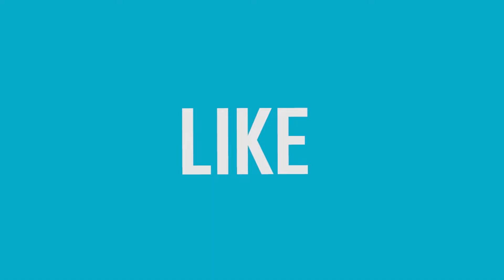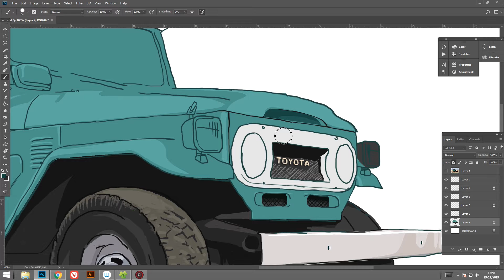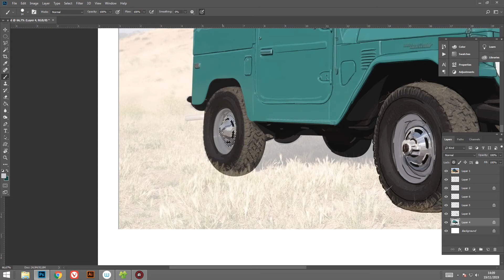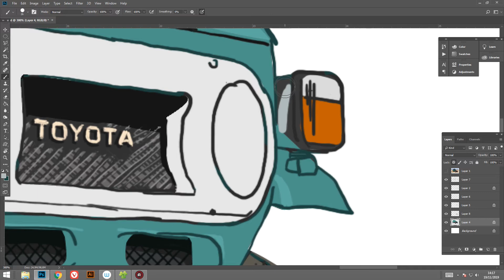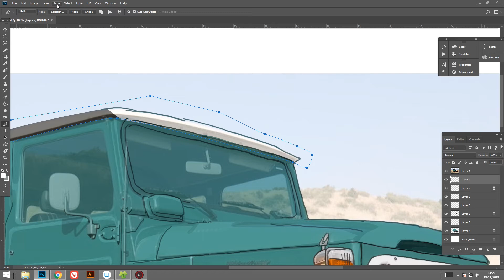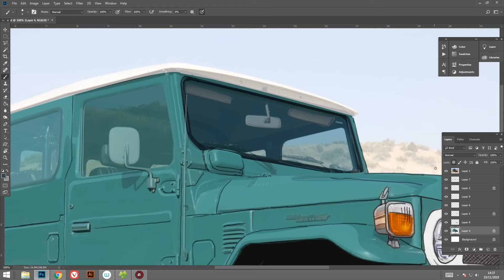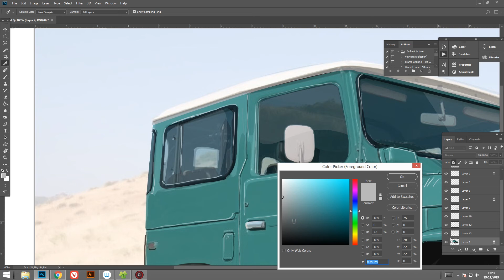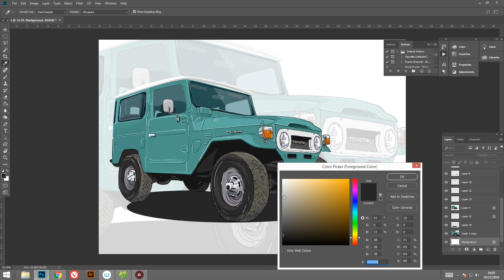[Untuk Pemula] Adobe Photoshop Tutorial: Cara Membuat Vector Art Jeep | Speed Art - Part 2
Halo teman2,  ini adalah lanjutan Video Tutorial Adobe Photoshop mengenai cara membuat Vector Art (Speed Art) Mobil Jeep. Mudah dan Bisa dipelajari oleh Pemula. Selamat menyaksikan!

This is the 2nd part of Adobe Photoshop Video Tutorial on how to make a Jeep Car Vector Art (Speed Art). Easy and can be learned by beginners

PENTING !!!